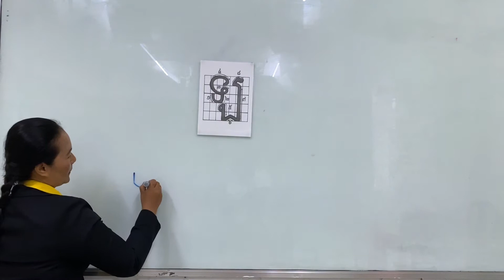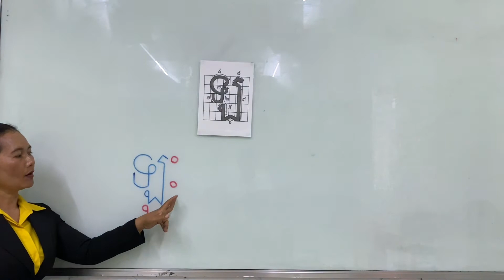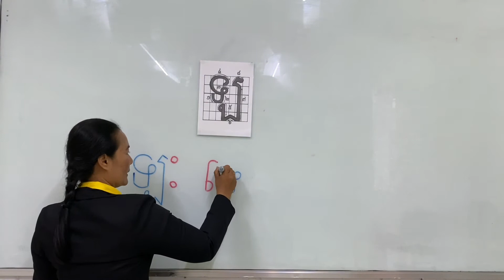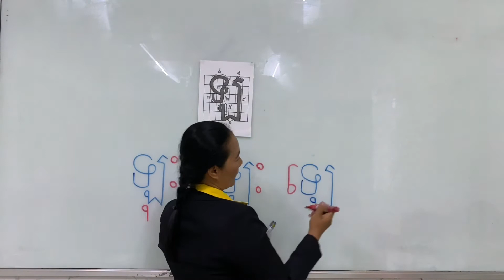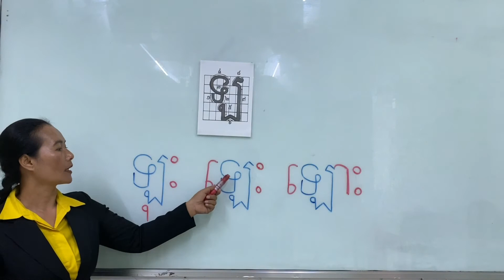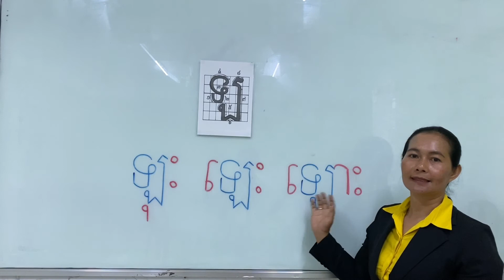ព្យញ្ជនៈ 32 ឡ + ស្រៈ 21 - 23 ( ុះ ​េះ ោះ )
00:00  របៀបសរសេរនិងអាន " ឡ "

     00:16  ឡ  +  ុះ

     01:37  ឡ  + ​េះ

     02:46  ឡ  +  ោះ

     04:01  អានជាមួយគ្នា

     05:28  លេង​ហ្គេម

【យោង】
      Sensei Lab (Create New Educational Materials)